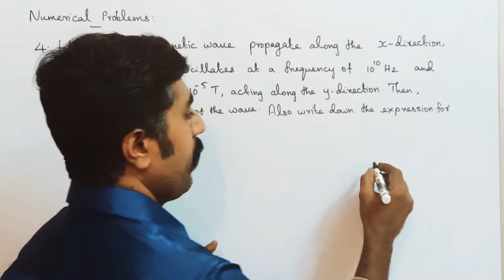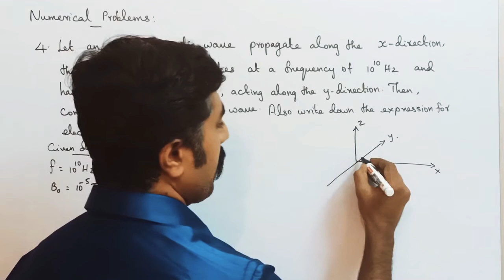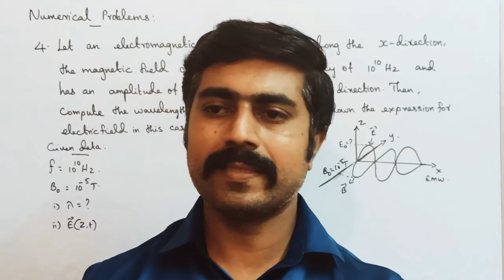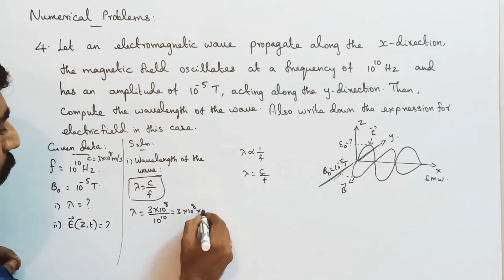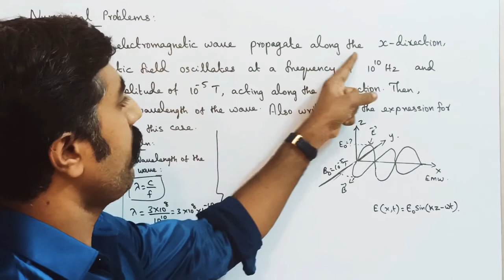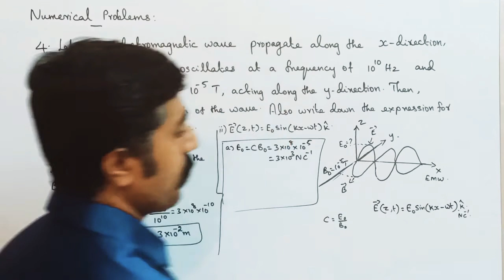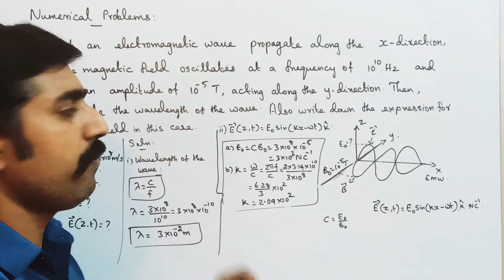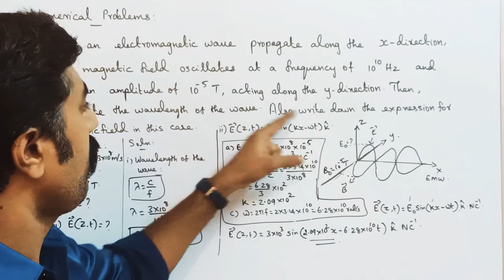Numerical problem no: 4 ||Electromagnetic waves||Ln 5||STD 12 Physics||Tamil||sky physics